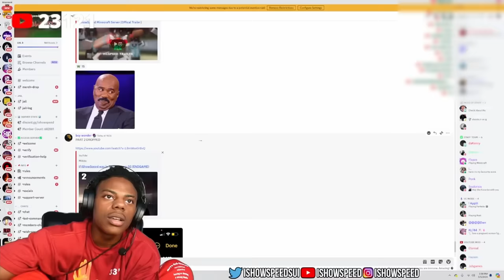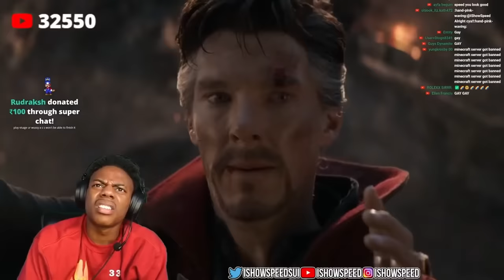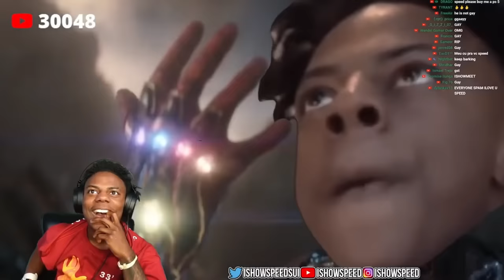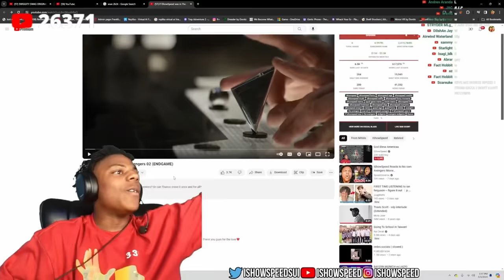If iShowSpeed was in The Avengers Endgame..